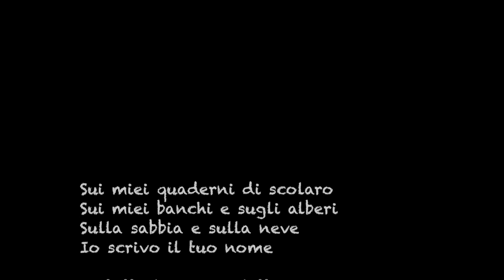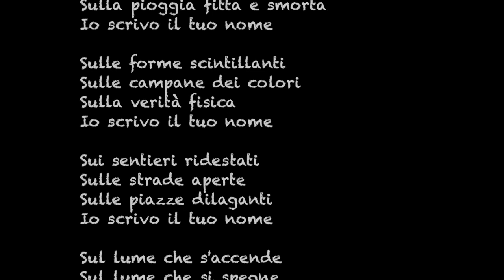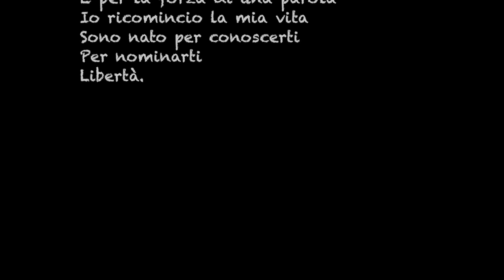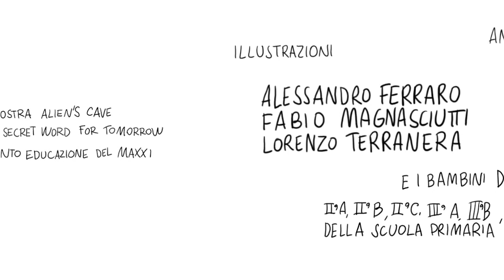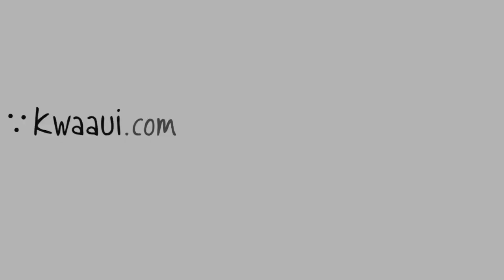Alien's Cave Story (Full length)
A project by Alessandro Ferraro, Fabio Magnasciutti, Lorenzo Terranera
- animation, post-production: Alessio Morglia
- Based on the Aliens' Cave exhibition and The Secret Word for Tomorrow workshops curated by MAXXI Education Department